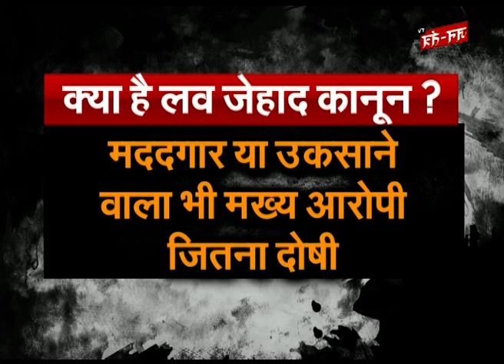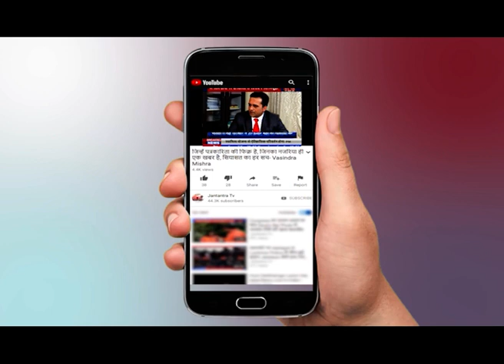लव जिहाद पर कानून से मिलेगा इंसाफ !